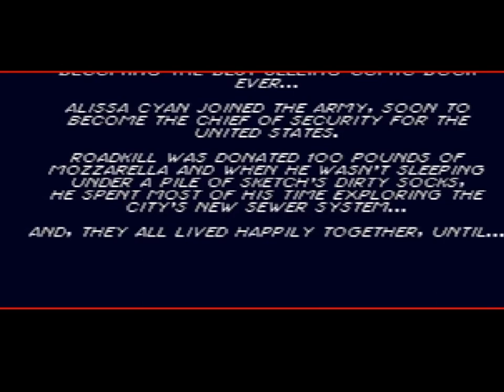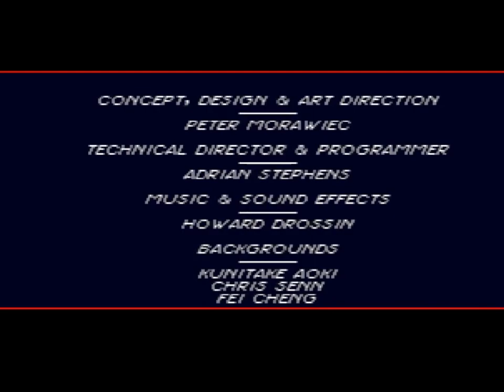Lets play Comix Zone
Comix Zone gameplay.